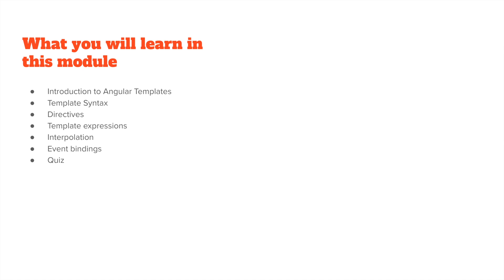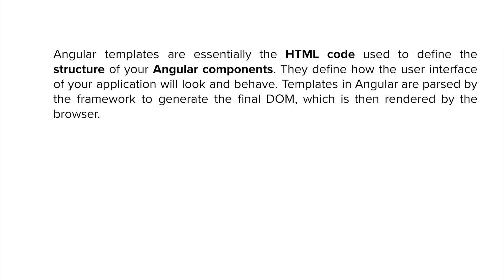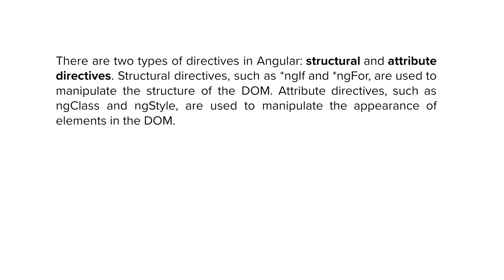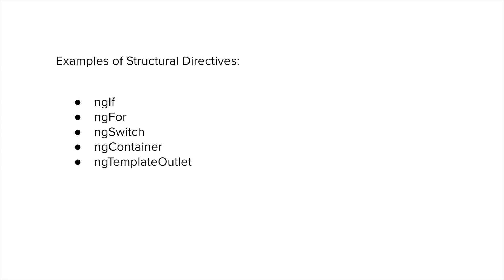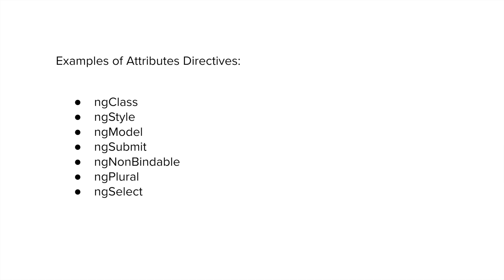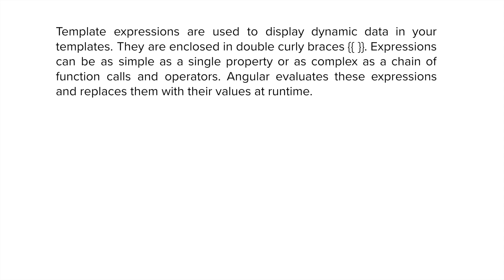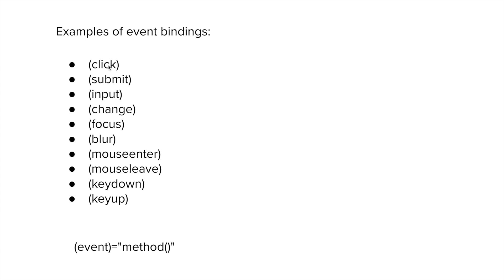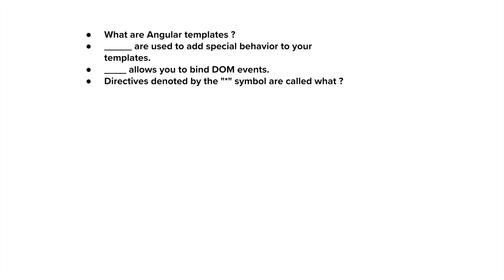Angular 101 - Understanding Angular Templates: A Comprehensive Guide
In this video, we'll take a deep dive into Angular templates and how they are used to build dynamic and interactive user interfaces. You'll learn about the different types of templates, how to bind data to templates using directives, and how to use structural and attribute directives to manipulate the structure and appearance of your templates. This video is perfect for anyone who wants to learn more about Angular templates and gain a comprehensive understanding of how they work. So, sit back, relax, and let's get started!